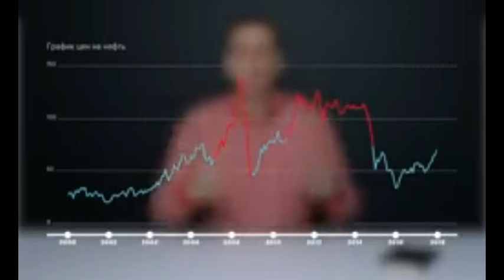Москали прожрут еще 300 млрд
Нефть не ваша. Нефть сибирская. t.co/xEU2OTUG26 У москалей, кроме брюквы и болтунов, нет других фондов. Гора счастья москалей украдена у сибиряков. Доите норвегию а не сибирь. Отсоситесь от сибири. Сибирякам москали не нужны. Скинь московские кандалы и твоя зарплата станет 299 тысяч рублей. У москалей столько училка в школе получает. Московский житель работающий в банке замом, получает столько сколько дают на средний город на Урале. Корпоративщица собчак насосала в микрофон 2 миллиона долларов. Москва - империя кровопийц и болтунов. Ваши буржуи развалили и разграбили промышленность колониях. fond oil